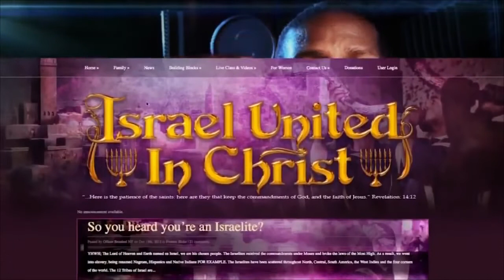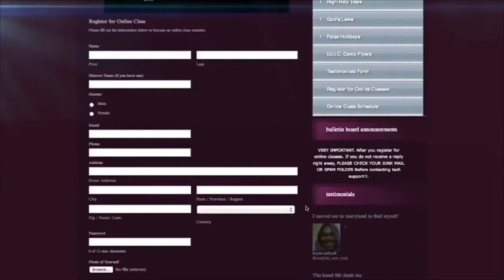40 Man Camp Washington DC Teaching the People Common Sense